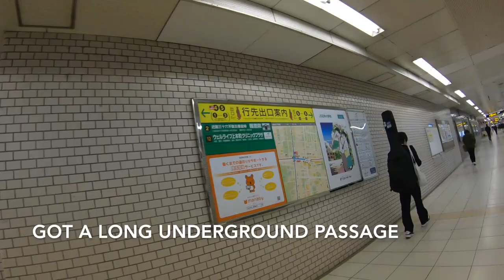GoPro Video: Yodobashi Camera Umeda and underground passageways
One of my favorite places to visit in the world is Yodobashi Camera in Umeda, Osaka. Yodobashi stores are huge. And everything is on display. So you can try camera bodies from every major company and get a feel for the controls, viewfinder and menu system. You can also try on different lenses. But it's so much more than a camera store.
You can look at laptops and see computer monitors from many different companies all under one roof. Plus headphones, other audio equipment. N-gauge model railway stuff (a hobby of mine). Rice cookers, massage chairs, watches, pens, luggage. Kids toys: LEGO, Nintendo, etc. Even has a bicycle test track on level B2. Beats Amazon any day.
This video was recorded with the GoPro Hero 7 cable-tied to my backpack straps. Umeda is a huge transportation and shopping hub in Osaka. I show how to go from Yodobashi Camera Umeda to Higashi-Umeda Metro station using underground passageways.